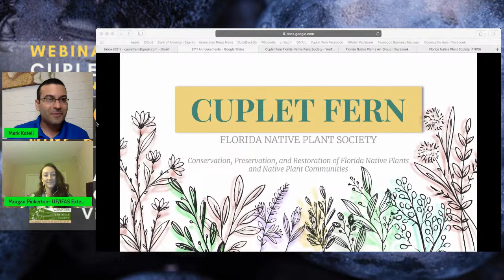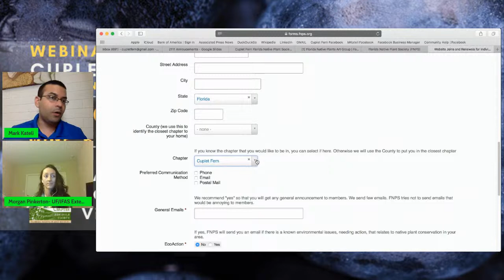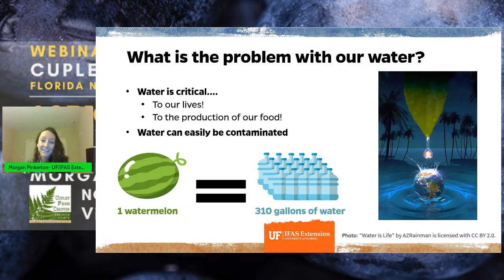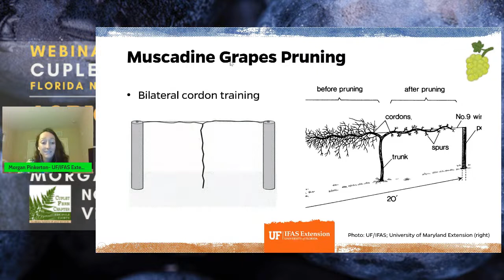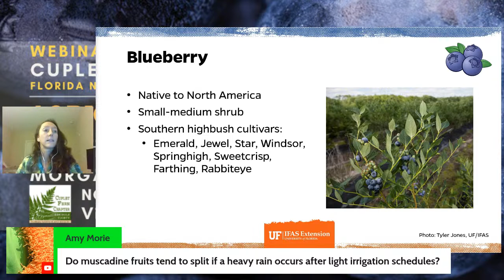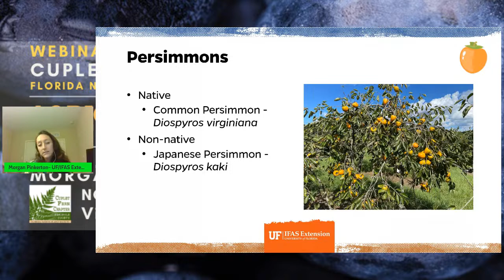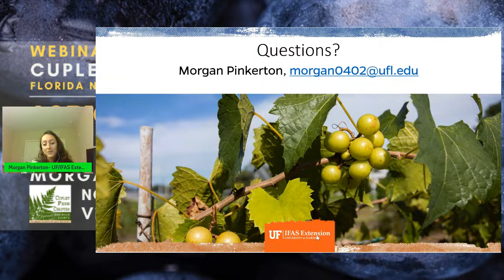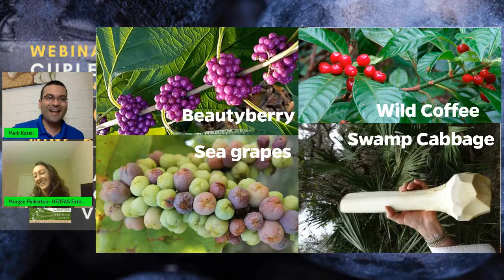Native Plants in Agriculture 🌿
🌿 Embed this video, like, or share

Please join Morgan Pinkerton, Doctor of Plant Medicine graduate from the University of Florida. She is the Sustainable Agriculture and Food Systems Agent at the Institute for Food and Agricultural Sciences (IFAS) Extension Services in Seminole County. Her presentation will cover various native plants such as blueberries and muscadines that have important uses in Florida's agricultural sector. Her research involves invasive stink bugs, plant biosecurity, and agricultural literacy in Florida. Additionally, Morgan will also cover water conservation strategies involved in food production.

Morgan will be happy to take some of your questions and comments live🌿

Celebrate native plants with Cuplet Fern 🎉 Become a Cuplet Fernhead today! (select Cuplet Fern from the dropdown).